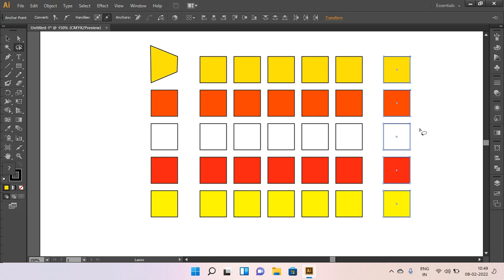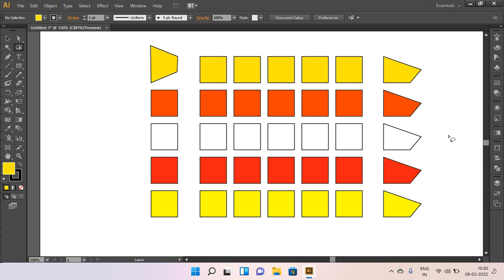How To Use Lasso Tool In Illustrator- Adobe illustrator Training - Class 7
Hello world, In this video, I've shown you How to use Lasso tool in illustrator to work on different anchor point in object.

If you are not using all these tools much then You should start using them right now. They will make your workflow way faster than it is right now.

Complete Playlist Of Illustrator Tutorial For Graphical Designer.

Thanks.
For Support.

? IMPORTANT ?